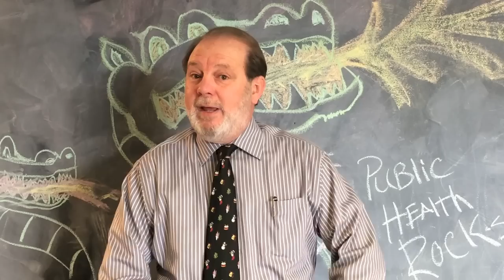Happy Holidays from The Edge of Chaos!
The Edge of Chaos wishes all of you a wonderful holiday season!